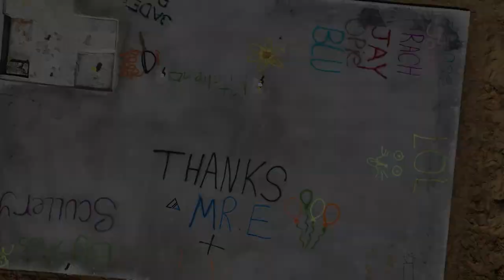Episode 8 - What is an Info Session?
Welcome back to episode 8 of The Enthusiast Lab.

In today's episode of The Enthusiast Lab, we're diving into What is an Info Session.

We will be covering what is included in an info pack, talk about the Finance Health Check Form and what it entails and generally give you an overview of what to expect when you first meet up with Nik.

Thank you for tuning in to this episode of The Enthusiast Lab.
If you enjoyed this episode, please leave us a rating or review wherever you get your podcasts.

Join us next time as we explore another building topic!